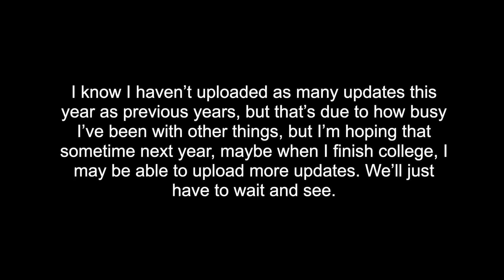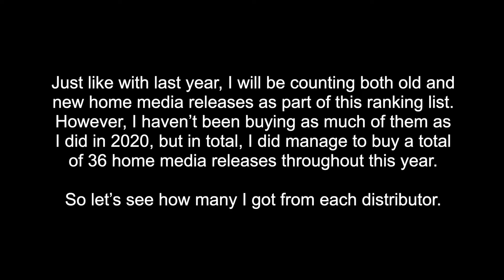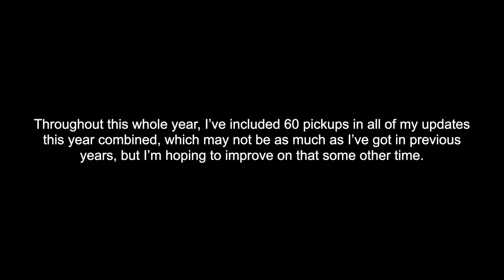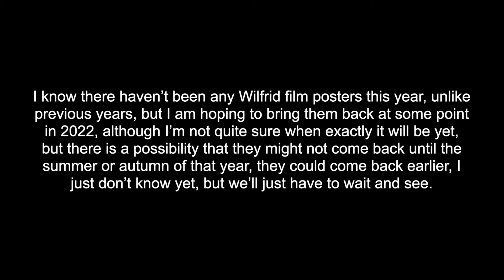OWV Awards #6 - Last Video of 2021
Even though this year might have been off to a rough start, and even though things may be a bit bleaker now, most of 2021 seemed like a much better year than what 2020 had in store, and as always, I've topped it off with the OWV Awards for the sixth time round, although this time, I decided to present the awards a day earlier than what I usually would. Another reason why I decided to upload this year's awards a day earlier is because I've now got other plans for what I'll be doing on New Year's Eve this year.

As for what the first video of 2022 will be, it will most likely start of with a film opening/closing, although I'm not quite sure when it'll be uploaded yet, but there's a possibility that for movie updates, it may be a while until the next one of those is uploaded, but I hope that you all have a happy new year and stay tuned for more videos coming in 2022.

Also, as you may have noticed, for the first time while, I've managed to give this video a custom thumbnail, and I plan to give some of my previous updates that treatment at some point in the next few weeks, maybe at some point in the first few weeks of January, but either way, please continue to be patient.